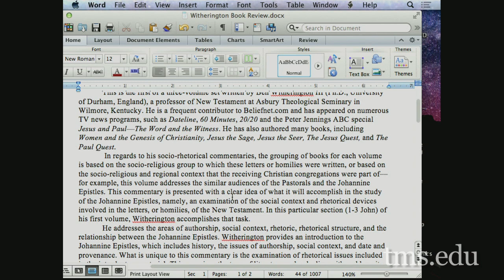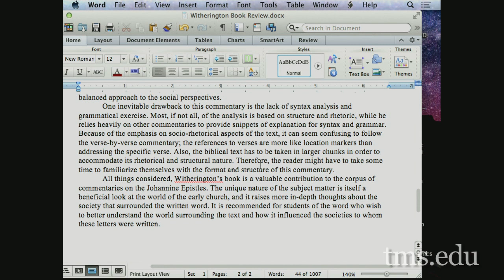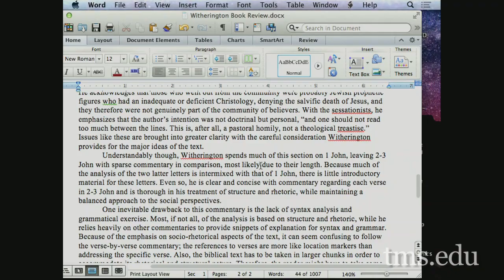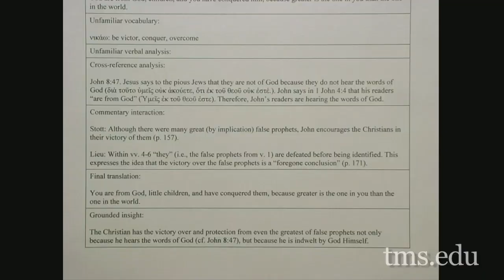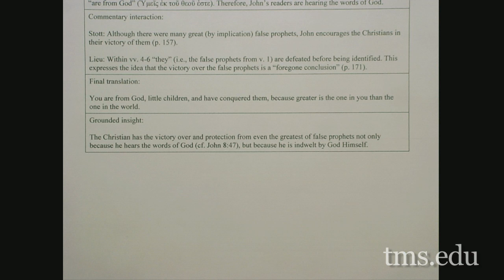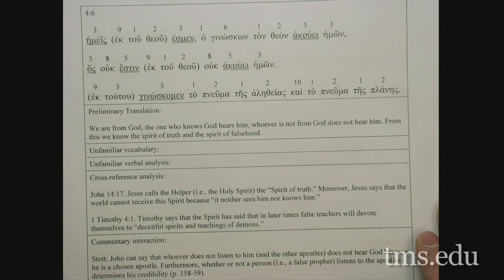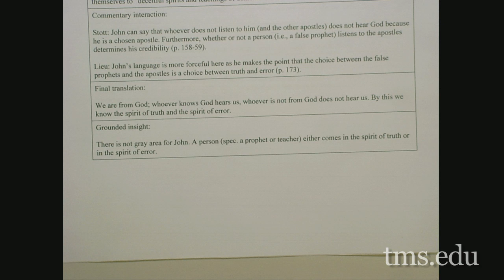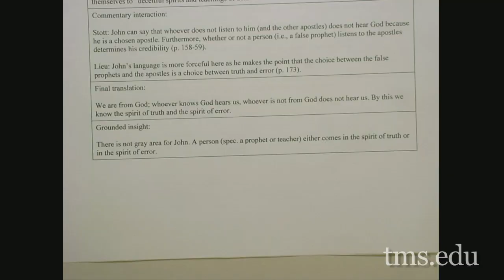Lecture 14: The First Epistle of John - Dr. Robert W. Yarbrough